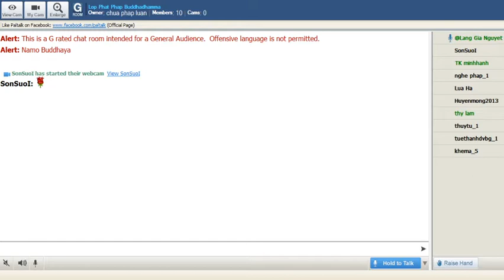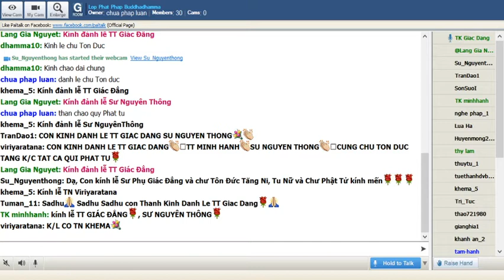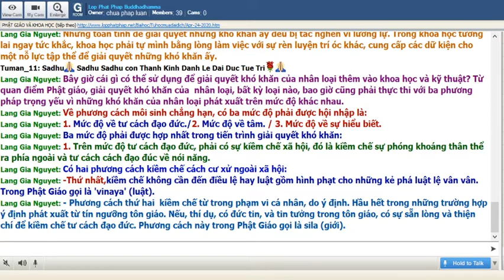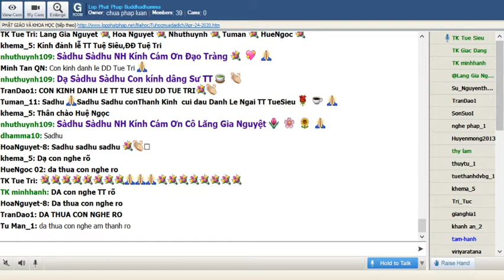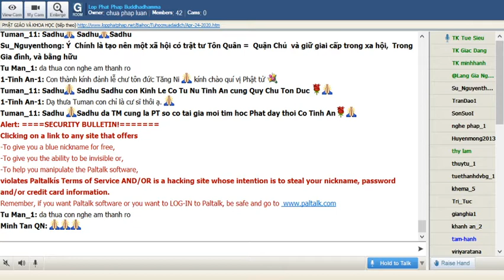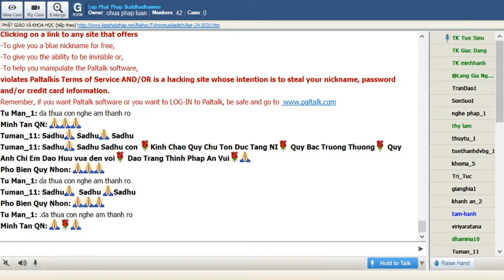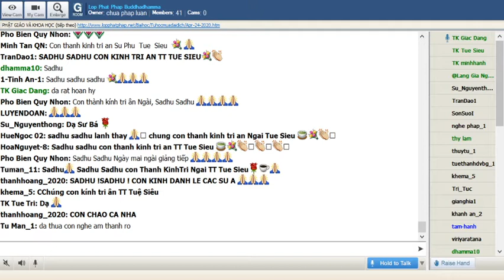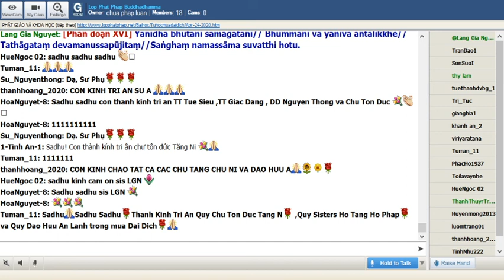24-04-2020 Tối Thứ Hai_Chương Trình Đặc Biệt:" Nạn Đại Dịch Corona"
Lop Phat Phap Buddhadhamma Toi Thu Bay Apr 24-2020. Chương Trình Đặc Biệt:" Nạn Đại Dịch Corona"

@@@@@@ PHẬT GIÁO VÀ KHOA HỌC @@@@@@
Trích từ “Phật Giáo, nền tảng của khoa học”
Hòa thượng Prayudh Payutto
Tỳ kheo Thích Tâm Quang dịch
-ooOoo-